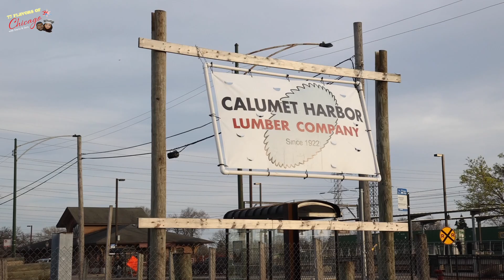Hegewisch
It feels good to get some fresh air...finally! We are outside in Hegewisch! And seriously, this is as far south as you can go in Chicago proper. They call this the "Mayberry of Chicago" and truer words have never been spoken. But it's very cool in its own way. We ate at one of the very best pizza spots in Chicago at Pudgy's Pizza! It's honestly one of the best! Tune in and find out what has Sara shook also!